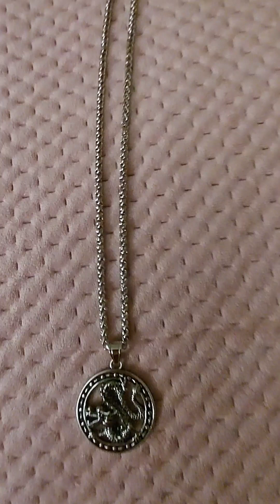LOOK COOL, JUST FOR SHOW 😁🙂😊😉